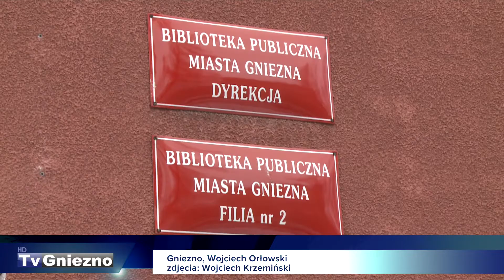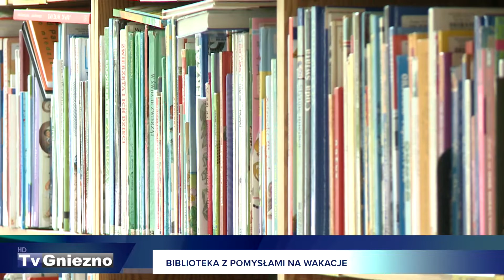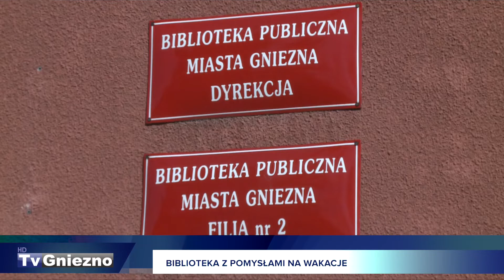Biblioteka z pomysłami na wakacje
Biblioteka nie zwolni tempa w wakacje i już przystępuje do realizacji swoich pomysłów na promocję czytelnictwa w miejskiej przestrzeni. W tym celu rusza akcja "Czytam w plenerze" (czytamwplenerze), ale będą także spotkania autorskie pod chmurką i różnego rodzaju warsztaty oraz zmiana godzin urzędowania w jej filiach.